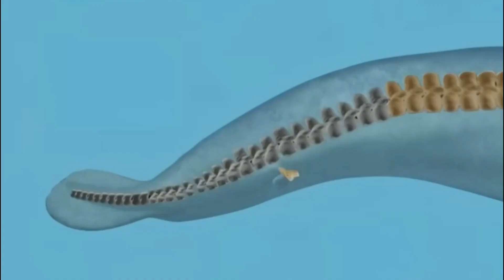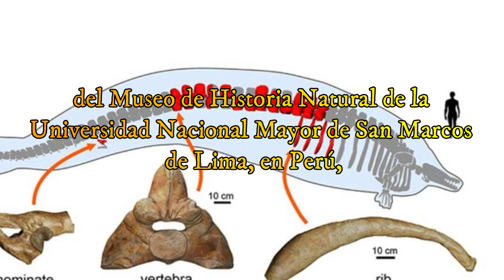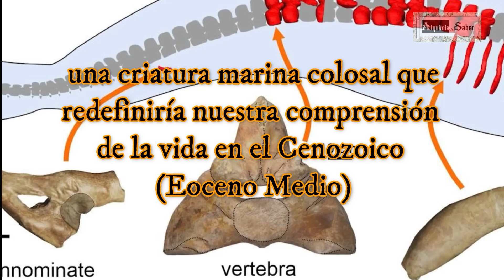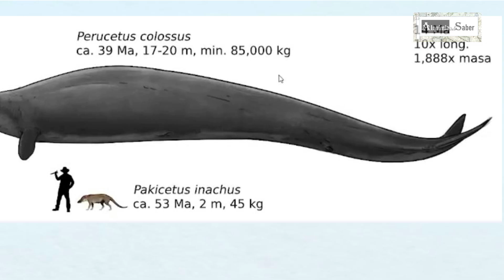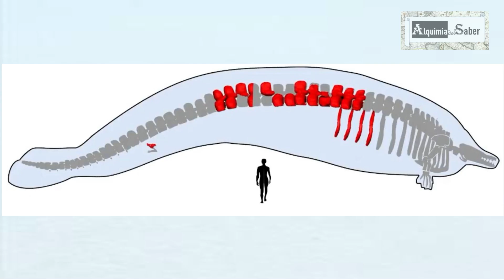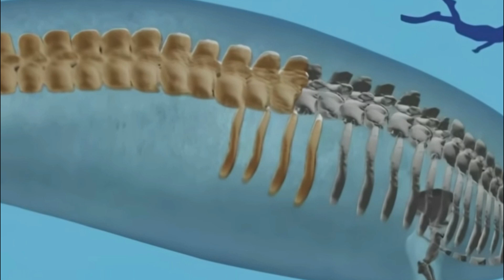El animal más grande que jamás haya existido en los mares. Perucetus - Alquimia del Saber V30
El animal más grande que jamás haya existido en los mares: Perucetus Colossus
Imagina descubrir una criatura gigantesca que habitó los mares hace millones de años, un ser tan inmenso que desafía todo lo que creíamos saber.
Hoy te llevo a un viaje épico hacia uno de los descubrimientos más impactantes de la historia: el 'Perucetus Colossus'.
Cetáceo del grupo de los Basilosauridae, que habitó las costas del Perú durante el Eoceno Medio, hace unos 39 millones de años.
El descubrimiento de los restos los hizo Mario Urbina, durante un viaje exploratorio por el desierto de Ocucaje, en Ica, en el sur de Perú. Al pasar por un promontorio de roca, algo extraño le llamo la curiosidad.
Una vez ahí encontró “una piedra rosada”, que en realidad era una vértebra del ya famoso Perucetus colossus, un cetáceo que vivió hace unos 39 millones de años en el actual mar peruano y que, con unas 200 toneladas de masa corporal —según estimaciones—, pudo ser el animal más pesado de todos los tiempos, superando incluso a la ballena azul.
Se estima que el Perucetus colossus medía unos 17-20 m de largo, lo cual no es excepcional. Pero sólo su masa ósea pesaba entre 5,3 y 7,6 toneladas. Cuando a esta se le agregan los órganos, músculos y grasa, se estima que pesaba entre 85 y 320 toneladas.
Luego de diez años, el extraordinario fósil fue publicado por científicos peruanos y extranjeros en Nature, la revista científica más prestigiosa del mundo, con el nombre de Perucetus colossus, por ser el animal más pesado de todos los tiempos.
• Kallimachou - Dan Bodan
• November - Joey Pecoraro
• Assembling - Asher Fulero
• Tabla Compositions in Teentaal - Sandeep Das